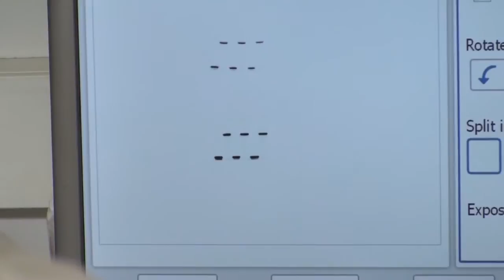Institut Pasteur - S05E04 - Hervé Bourhy - La rage (Rabies)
La rage reste une maladie très répandue dans le monde, responsable de dizaines de milliers de morts chaque année. Le plus souvent transmise par les chiens, le virus peut également être hébergé par les chauves-souris ou les renards. Dans cet épisode d'Ils font avancer la recherche, Hervé Bourhy présente le travail de son unité sur la compréhension des conditions d’hébergement du virus et le franchissement de la barrière de l’espèce.

Rabies remains highly prevalent throughout the world and is responsible for tens of thousands of deaths each year. It is most often transmitted by dogs, although the virus can also be transmitted by bats or foxes. In this episode of Moving Science Forward, Hervé Bourhy describes the work being carried out by his team to further understand how the virus lives within host organisms and how it crosses the species barrier.